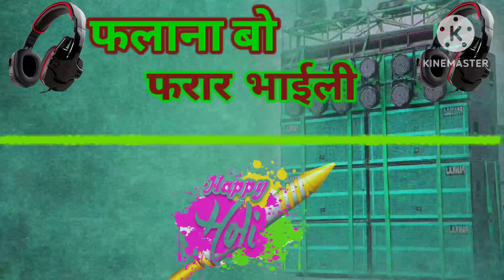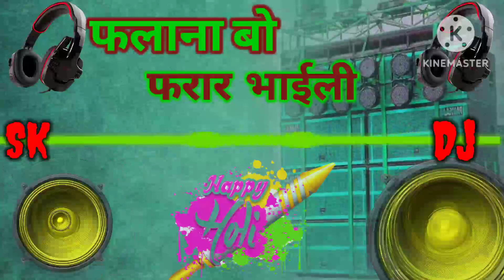Holi Me Falana Bo Faraar Bhaili Dj Song#pawansingh Bhojpuri Holi फलाना बो फरार भाईली SkDj Tejibajar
PawanSingh Bhojpuri Holi Song Falana Bo Farar Bhaili Dj Hardफलाना बो फरार भाईली डिजे SkDj Tejibajar
Pawan Singh Holi Song Falana Bo Farar Bhaili Bhojpuri Dj Hard फलाना बो फरार भाईली डिजे SkDj Tejibajar
Falana_Bo_Farar_Bhaili_PawanSingh_Holi Bhojpuri Dj Hard Song फलाना बो फरार भाईली डि जे
Aso_Ke_Dalalka_New_Holi Dj New Bhojpuri Dj Song Hard Bass Mix PawnSingh असो के डललका
Aso Ke Dalalka Hard Dj Bass Mix PawanSingh New Holi Dj Song असो के डललका डि जे
#2023 Holi Song
2023 Holi Song
2023 Holi Song
2023 Holi Song

copright.disclaimer under section.107 of copyright act 1976 allowamce is made for fair use for purposes such as criticisms comment news reporting teaching scholarship and research fair use is a use permitted by copright statute that might otherwise be infringing non profit educational or personal use tips thabalance in favor of fair use.

हाय फ्रेंड्स आप सभी ने हमें बहुत सपोर्ट किया है ऐसे ही सपोर्ट करते रहें ऐसे ही अपना प्यार दुलार मेरे ऊपर बना रहे हमारे चैनल को सब्सक्राइब करें और बैल आइकन को ऑन करें वीडियो को लाइक कमेंट एंड शेयर करें धन्यवाद

आप सभी से विनम्र निवेदन है कि अपने छोटे भाई को सपोर्ट करें छोटे भाई के चैनल एस के डीजे ऑल इन 1 एस के डी जे मल्टी वीडियो चैनल को सब्सक्राइब करें बैल आइकन को ऑन करें वीडियो को लाइक शेयर एंड कमेंट करें धन्यवाद

हाय फ्रेंड्स आप सभी ने हमें बहुत सपोर्ट किया है ऐसे ही सपोर्ट करते रहें ऐसे ही अपना प्यार दुलार मेरे ऊपर बना रहे हमारे चैनल को सब्सक्राइब करें और बैल आइकन को ऑन करें वीडियो को लाइक कमेंट एंड शेयर करें dhanyvad